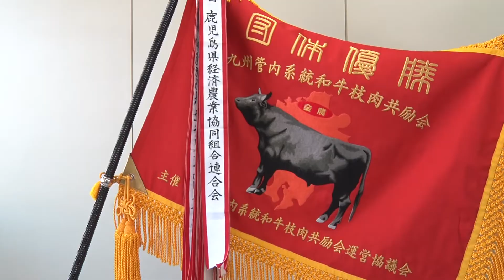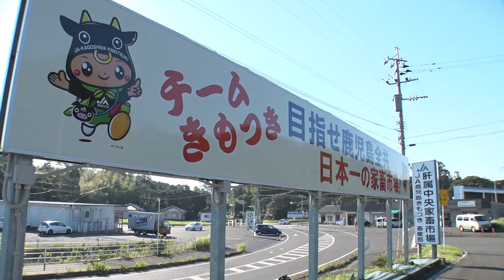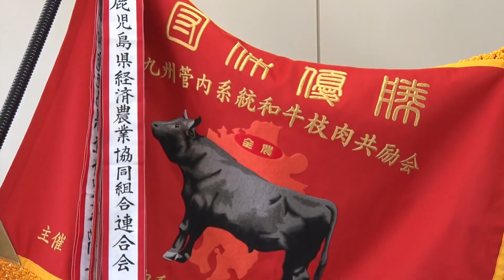九州管内系統和牛枝肉共励会(2020年11月8日放送)